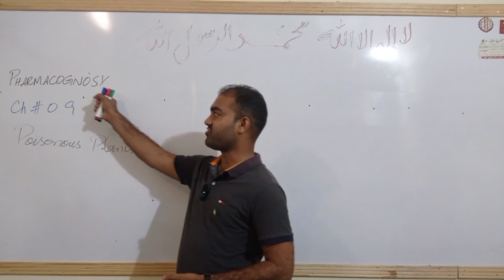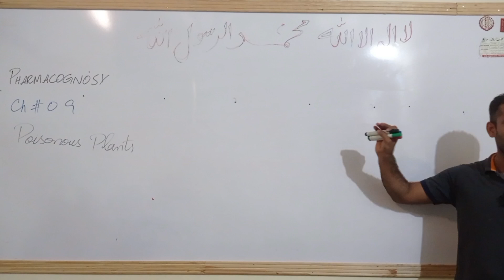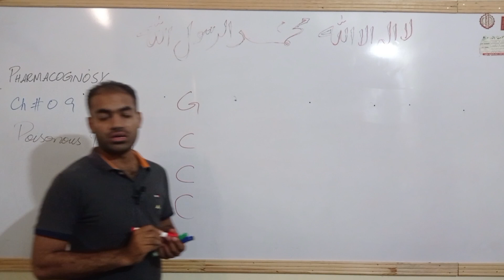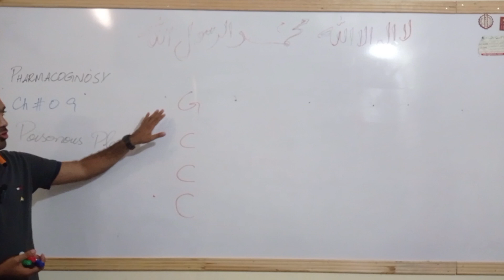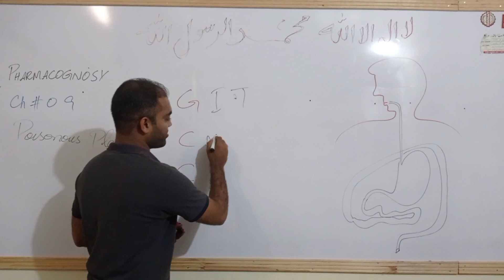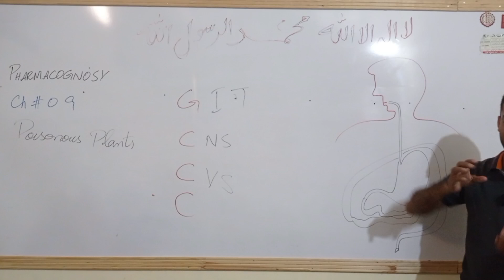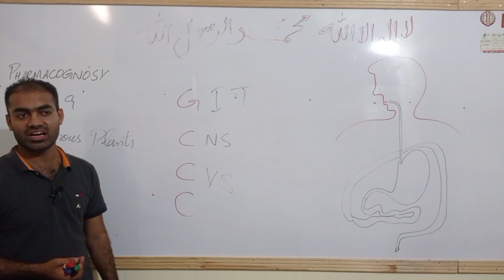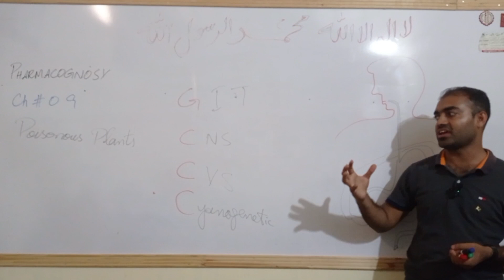Introduction|Poisonous|Plants|Pharmacognosy|Pharmacy Technician|Muhammad|Naeem|Asghar|Phrmacist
Introduction|Poisonous|Plants|Pharmacognosy|Pharmacy Technician|Muhammad|Naeem|Asghar|Phrmacist @drnaeempharmacist381